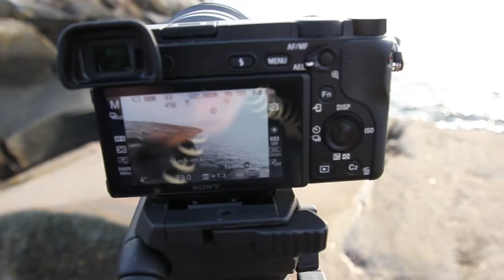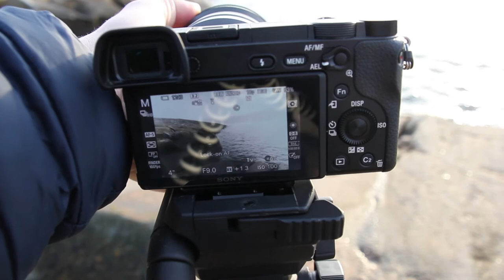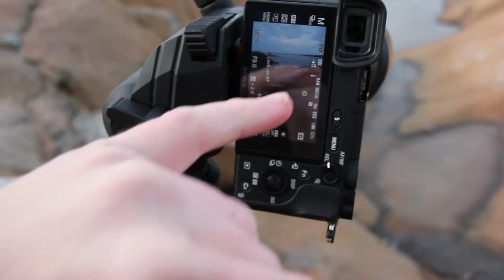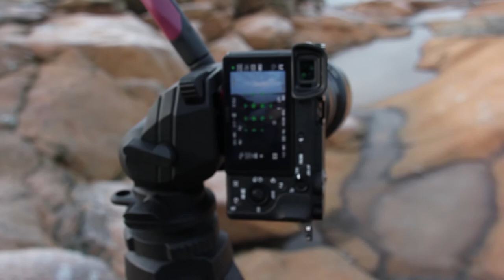YTRE HVALER FOTO VLOG (FOTOGRAFERING NORGE)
Tok en tur ut til Ytre Hvaler Nasjonalpark ..!
Har du ikke vært der?
Vel, det kan anbefales : D

Håper du liker denne video.